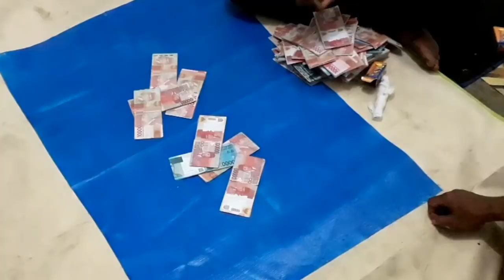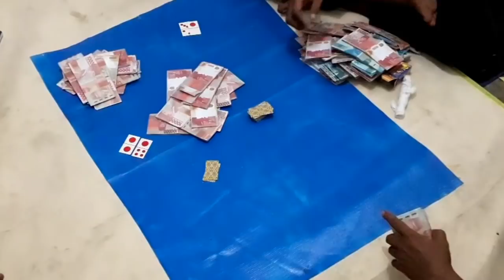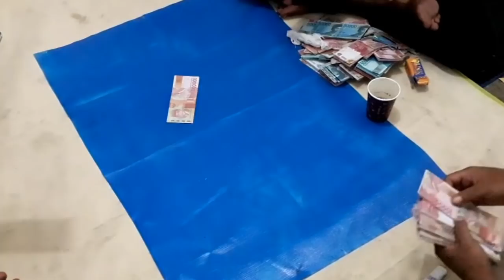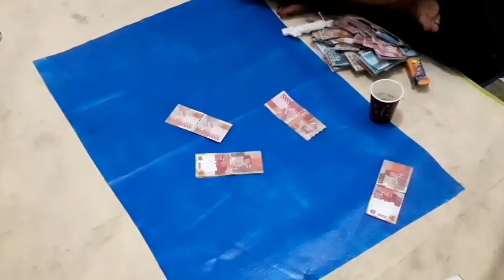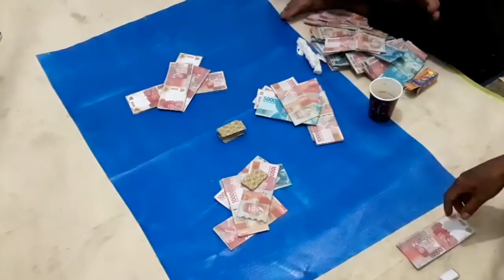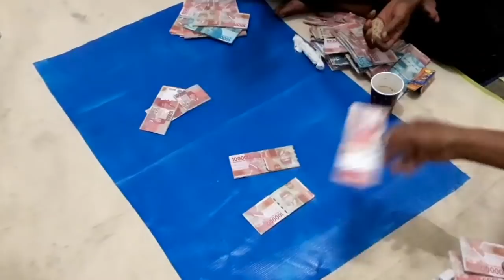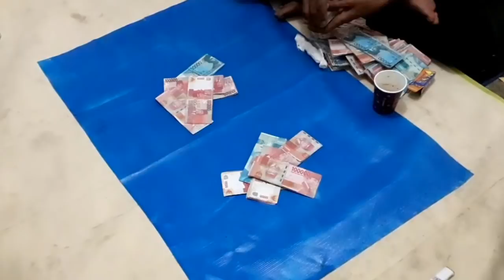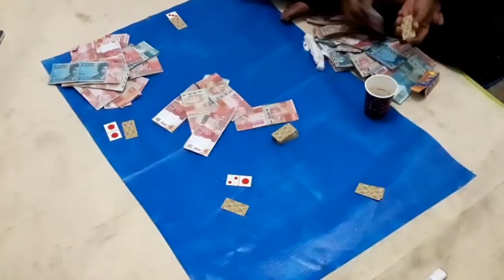sapkiu judi kartu merusak rumah tangga jangan diteruskan si Slamet Setek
daraku dimanapun berada. salam damai untukmu semua saudaraku dimanapun berada.

video ini hanyalah hiburan, dan jangan ditiru.